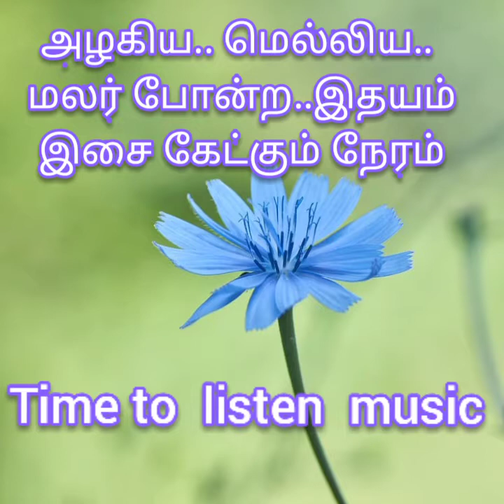Time to listen music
Hi all,
     It is a nice experience to listen a nice music whenever we fall in worries. keep the mind worryless.